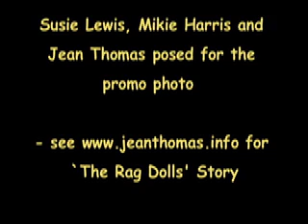Baby's Gone by The Rag Dolls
The Rag Dolls final session produced this as a single on Mala Records featuring Jean Thomas on lead vocals